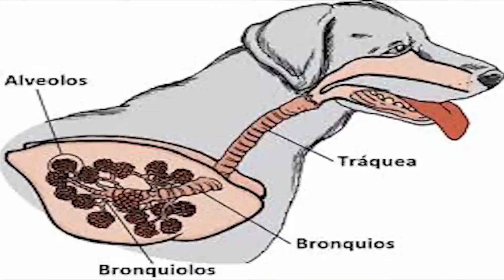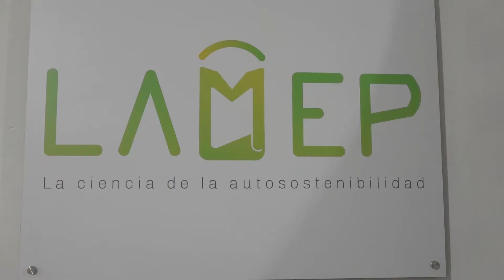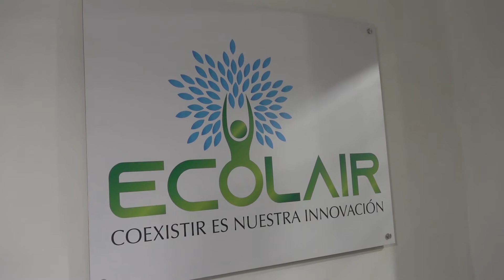Fiva, descontaminador ambiental ,BLOQUE 2 PROGRAMA OCTUBRE 24-20,La Tierra Los Animales y El Hombre